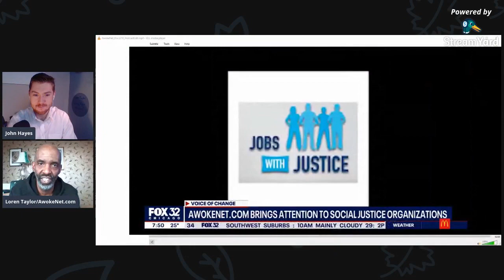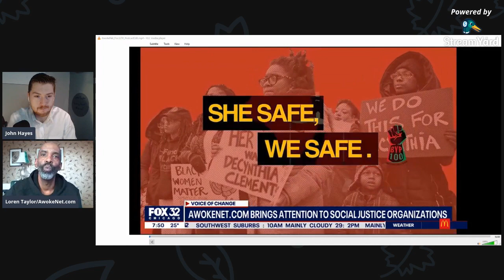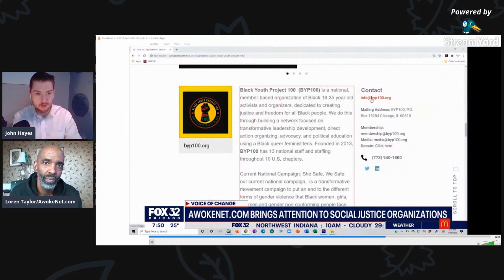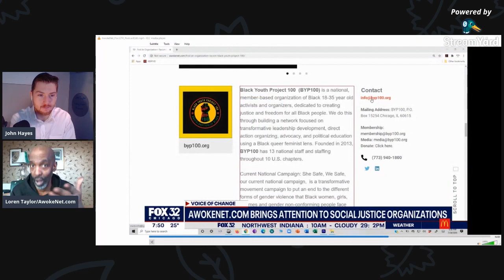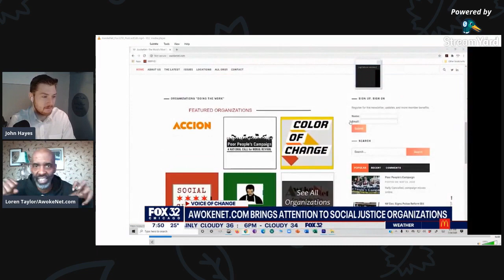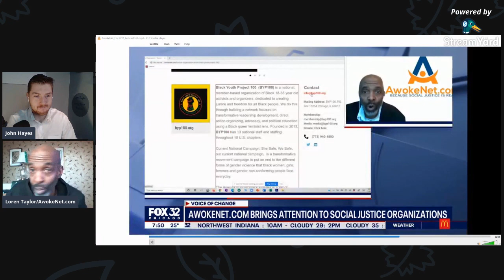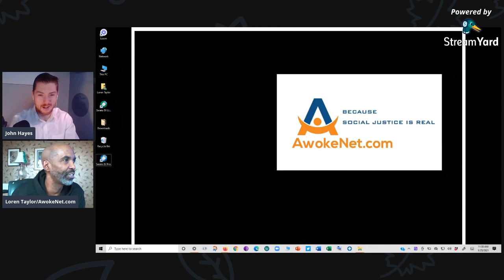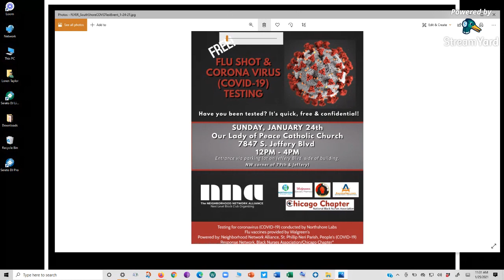Founders Trust Podcast: Living Your Mission with Loren Taylor of AwokeNet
Today, we’re discussing how founders can build and lead their startups in ways that are authentic to their mission. I spoke with Loren Taylor, the founder of AwokeNet, a Chicago-based startup providing reliable, vetted content about social justice work, organizations, and activists. Loren is fighting the growing trend of misinformation online in order to eliminate the noise that distracts and detracts from the necessary and powerful work that people are doing to advance various social justice causes.

Loren and I discuss what it means to build a mission-driven business, how to lead in a way that’s authentic to your mission, and how to make tough decisions in the face of conflicting incentives and beliefs. Loren's tremendous energy and passion for his work is evident in all that he does.

And stick around until the end of the episode for a Twitter resource that all first-time founders should be following!